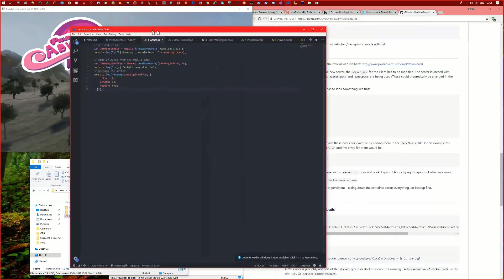Live Session 16 Highlight: Pwning PwnAdventure With Frida, Part1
This is a short highlight of the sixteenth Patron live session. In this session we started our journey on Pwning PwnAdventure3 with Frida on Windows.

This session only covered non network based hooking, that is reserved for a second session. Here we saw simple function subversion, leaking and modifying game structs in memory and traversing red/black trees to disclose game objects.

Artist: Thriftshop XL
Song: VOODOO SABOTAGE (Beastie Boys vs Prodigy vs Pendulum)